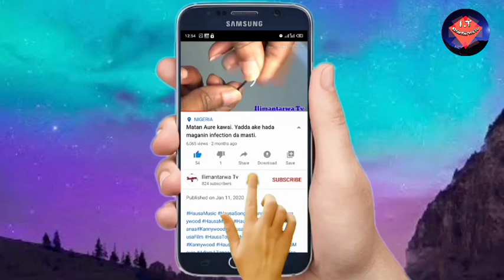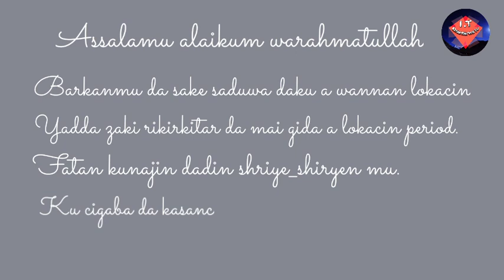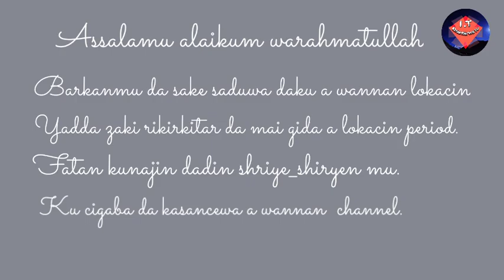Sirrin boye alfanun ruwan zafi da zuma guda 10